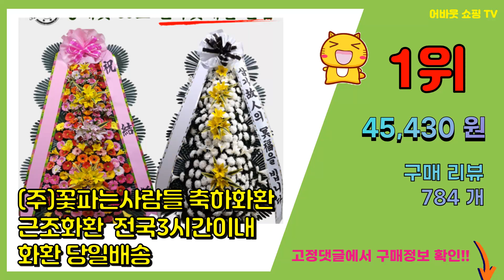화원 추천 판매순위 Top10 || 가격 평점 후기 비교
❤️❤️❤️요즘 가장 많이팔린 화원 추천❤️❤️❤️

[00:01]
10위. 온누리농원 아레카야자 대형 사이즈 전체크기 150cm 이상 공기정화식물, 1개 [59,900원]

[00:06]
9위. 고급대형 화분 개업 축하 화분 전국 당일배송, 03. 해피트리, 1개 [107,210원]

[00:11]
8위. 온누리농원 아레카야자 중대형 크기 120cm 이상 공기정화식물 반려식물 [27,900원]

[00:16]
7위. 전국배송 꽃삼촌 전국 3시간 배송 전국 근조화환 축하화환 개업식 장례식 정품화환 꽃배달 [45,800원]

[00:21]
6위. 에코플랜트 금전수 개업 화분 집들이 선물 승진 사무실 이전 병원 개원 식당 개업식 축하 화 [59,650원]

[00:26]
5위. 에코플랜트 실내 공기정화 식물 개업식 사무실 이전 승진 까페 개원 집들이 선물 개업 축하 [84,000원]

[00:31]
4위. 부자되는 금전수(돈나무) 개업 승진 생일 결혼 축하 중형 돈나무 화분, 1개, 혼합색상 [26,150원]

[00:36]
3위. #[ 전국1등업체 ] 청담플라워 전국 어디든 합리적인 정품 꽃배달 총알배송 장례식장화환 결혼   [48,000원]

[00:41]
2위. #(주)꽃파는사람들 축하화환 근조화환 꽃주문은 역시 꽃파사!!!  전국3시간이내 화환 당일배   [53,000원]

[00:46]
1위. #(주)꽃파는사람들 축하화환 근조화환  전국3시간이내 화환 당일배송    [45,430원]